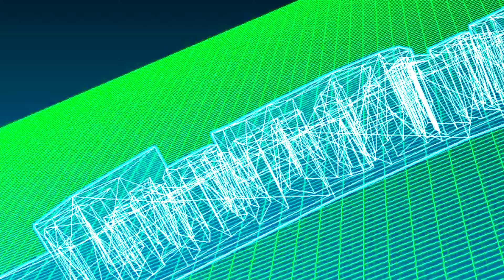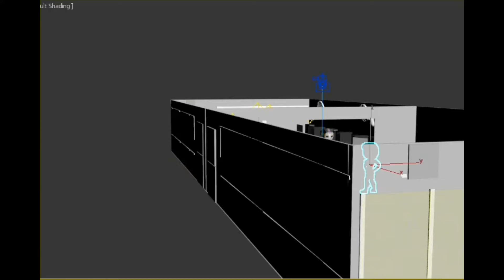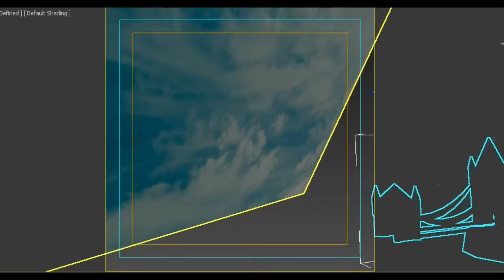3D Demo Reel - Fabro Art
Les comparto Un Reel de mis trabajos de animación 3D, modelado, texturización y postproducción.  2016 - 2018